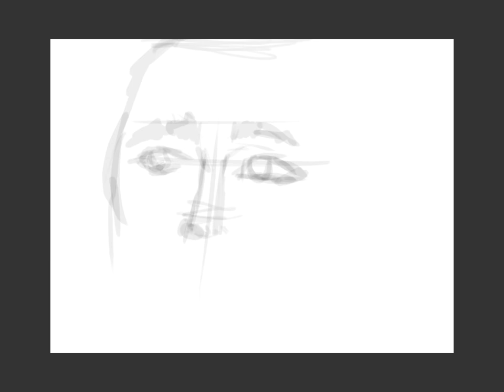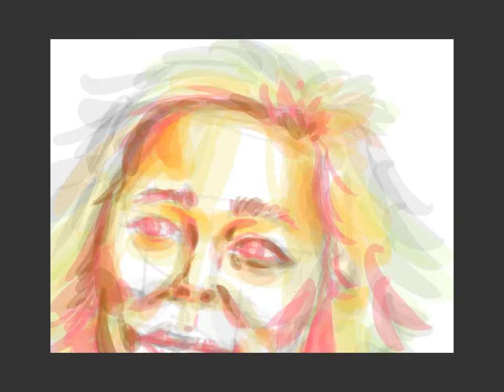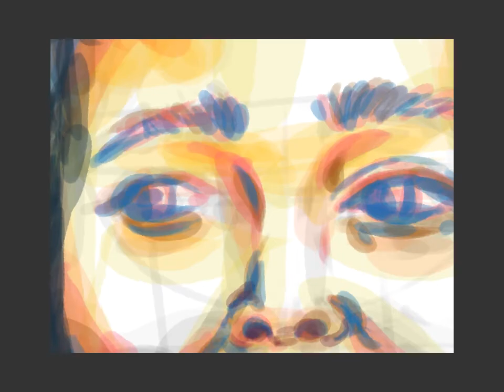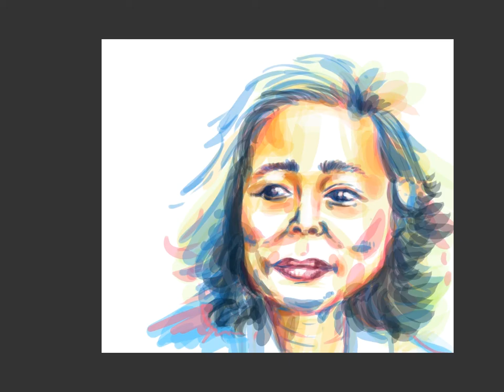วาดไวไวบน Artflow By designdeedee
วาดไวไวบน Artflow